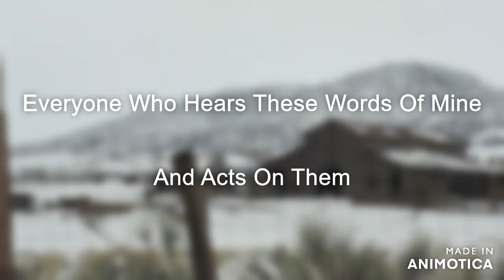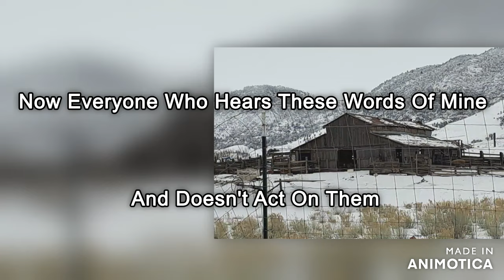Faith in The Storm-Country Southern Blues (Lyric Video)